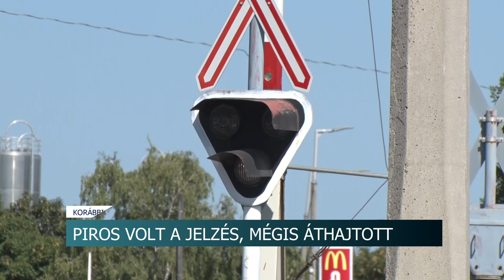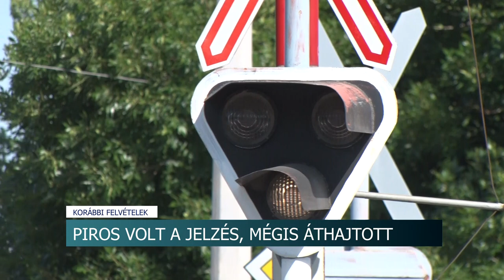Piros volt a jelzés, mégis áthajtott - fékezés nélkül ment át a síneken a sofőr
Szerencséje volt annak az autósnak, aki a vasúti átjáróban a pirosan villogó lámpa ellenére mégis áthajtott a síneken. Néhány pillanaton múlt csak, hogy nem történt tragédia az esetből. A rendőrség felhívja a figyelmet arra, hogy a tilos jelzés a gyalogosokra és a biciklisekre egyaránt vonatkozik, de még a megkülönböztető jelzést használó járművekre is.